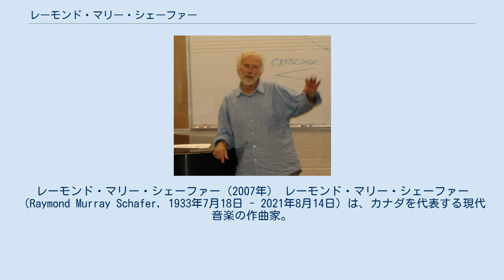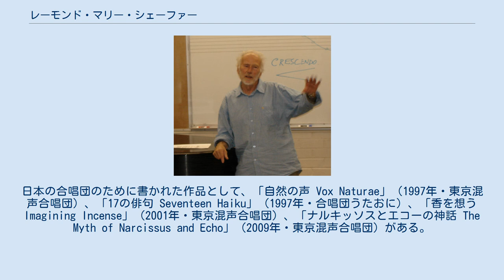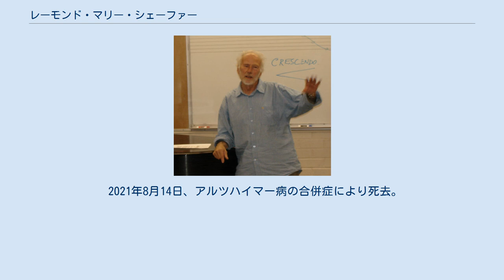レーモンド・マリー・シェーファー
レーモンド・マリー・シェーファー（2007年） レーモンド・マリー・シェーファー（Raymond Murray Schafer, 1933年7月18日 - 2021年8月14日）は、カナダを代表する現代音楽の作曲家。
サウンドスケープの提唱者。
日本ではサントリー音楽財団の委嘱時に「マリー・シェーファー」と紹介されており、この呼び方が最も広まっている。
 オンタリオ州のサーニアで生まれる。
トロントの王立音楽院で学び、後にヨーロッパ各地でも学ぶ。
1964年からブリティッシュ・コロンビアのサイモンフレーザー大学で教える。
教育的な著書も多数で、代表的な作品は大編成の管弦楽曲「ノース・ホワイト」（1973年）や、全曲で2時間かかる「ルストロ」三部作（1971年）である。
 作品はしばしばテープなどの電子音楽と組み合わせて作曲されている。
日本への紹介は武満徹企画構成の『Music Today '77』（1977年6月）で『アルカナ』が演奏されたのが最も初期のものと考えられ、その後、1980年6月、『Music Today '80』の「マリー・シェーファーの夕べ」で大きく取り上げられ、一躍注目された。
1995年7月8日にはサントリーホール国際作曲委嘱シリーズNo.20として『精霊』が、東京のサントリーホールで初演された。
2005年に「パトリア」と呼ばれる一連の音楽劇を完成させ、「ニューヨーク・タイムズ」から「『指輪』や『光』と並ぶ巨大オペラの傑作」と評された。
 彼の合唱曲は近年、日本でもしばしばコンクールなどで演奏されている。
日本の合唱団のために書かれた作品として、「自然の声 Vox Naturae」（1997年・東京混声合唱団）、「17の俳句 Seventeen Haiku」（1997年・合唱団うたおに）、「香を想う Imagining Incense」（2001年・東京混声合唱団）、「ナルキッソスとエコーの神話 The Myth of Narcissus and Echo」（2009年・東京混声合唱団）がある。
 2021年8月14日、アルツハイマー病の合併症により死去。
88歳没。
 シェーファーの音楽作品はUniversal Edition、Arcana Editionsなどから出版されている。